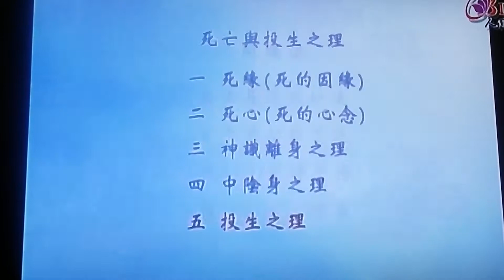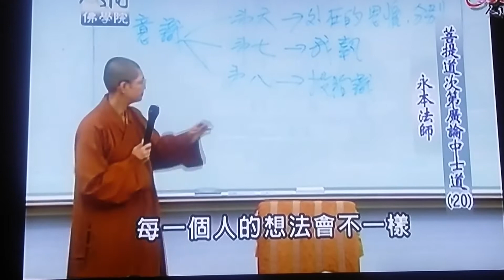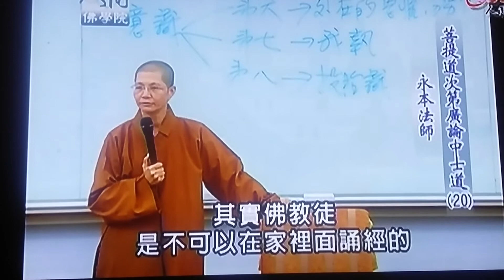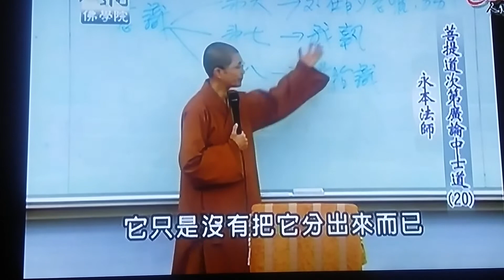永本法師 開示說法[19]